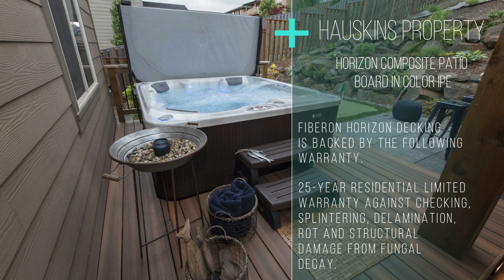Product Review Fiberon Horizon Decking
This is our first product review for the channel! We get questions on every job site about what products, features, and materials are best to use for the outdoor living spaces.